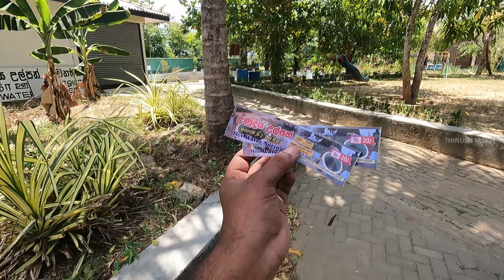🇱🇰 Mahaoya Hot Water Springs Explore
Mahaoya Hot Water Springs | Thinush Vlogs